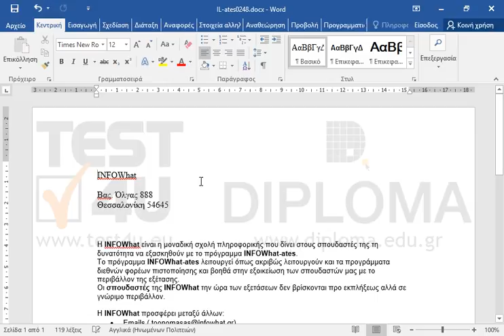Διαγράψτε το σημάδι της παραγράφου που βρίσκεται ακριβώς μετά την λέξη INFOWhat.